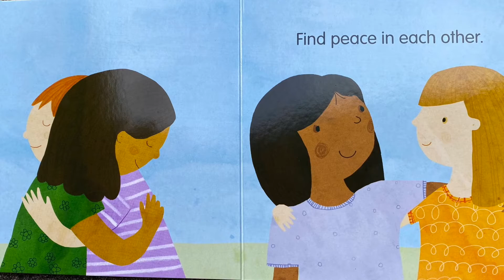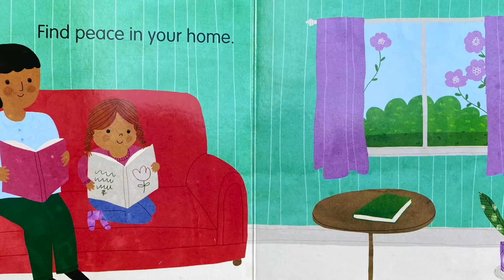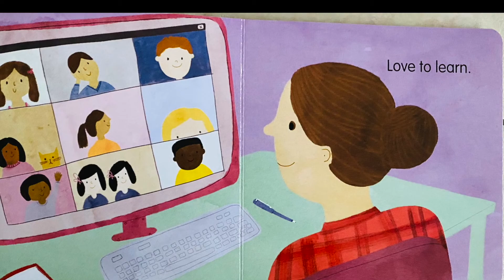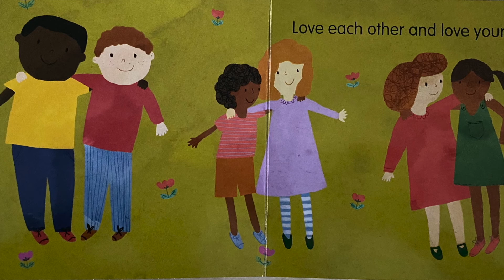PEACE, JOY, and LOVE | A Celebration of Mindfulness| A Collection of books by Katie Wilson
A collection of books written by Katie Wilson teaches children about being mindful of themselves and others.